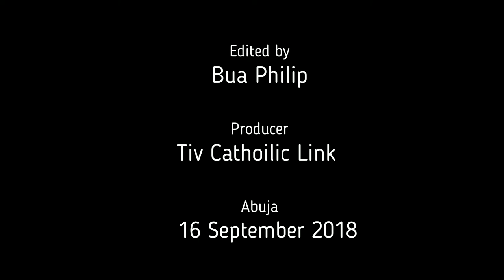Sakramentu Ivôson Doo.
Sakramentu ka ikyav i ken won i sha iyol yam man grasia ken uma wam, akaa ne cii kaYesu Kristu a ne se ye, sha aci u se zua a grasia ken asema ase yô.